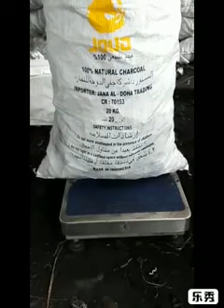GRAZY PROCESS EXPORT CONTAINER- CHARCOAL WOOD RAW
Process Stuffing Charcoal Wood raw into container with Grazy Heaver man.
Product produce by Zeta.

container exporter
container export prices
container export shipping
container export process
container export companies
container export volume
export a container docker
export container as image
shipping container export
shipping export container
export container booking
container export china
container export cost
export container capacity
export container checklist
export container calculator
export container charges
container export procedure
container exports
container export documentation
export docker container with data
export container export
docker container export example
docker container export environment variable
euro container export
container for export
container capacity for export
export container fumigation
export container freight
export container height
container house export
container export hamburg
export container image
key container export
container export kosten
export container loading
export container weight limit
export container manufacturers
export openvz container
export container security seal order form
export container packing
azure container registry export
export running container
container export statistics
charcoal wood finish
charcoal wood bbq
charcoal wood uses
charcoal wood pellets
charcoal & woodz
charcoal wood chips
charcoal wood grill
charcoal wood smoker
charcoal wood floor
charcoal and wood
charcoal and wood bbq
wood charcoal as fertilizer
charcoal firewood
what's a charcoal wood
activated charcoal wood vs coconut
activated charcoal wood
charcoal wood burning stove
charcoal wood bunnings
charcoal wood briquette
b&b charcoal wood
charcoal wood coffee table
charcoal wood color
charcoal wood composition
wood charcoal density
wood charcoal definition
charcoal wood effect wallpaper
wood charcoal buyers in europe
wood charcoal price in europe
wood charcoal hs code export
charcoal exterior wood paint
wood charcoal export from india
charcoal wood for sale
charcoal wood grill smoker
charcoal wood grain
charcoal wood grills sale
charcoal wood gas grill
charcoal wood gas
wood charcoal hs code
hardwood charcoal
wood charcoal indonesia
charcoal is wood
charcoal in wood stove
wood charcoal is used in gas masks because
charcoal in wood burning stove
wood charcoal in japan
japanese charcoal wood
charcoal wood kitchen
wood charcoal korean bbq chicago
wood charcoal korean bbq
wood charcoal korean bbq san francisco
lumpwood charcoal
charcoal wood making
wood charcoal market price
wood charcoal making process
wood charcoal made
wood charcoal near me
charcoal natural wood
wood charcoal needed
wood charcoal shop near me
charcoal and wood chips
charcoal and wood smokers
wood charcoal or briquettes
charcoal made of wood
charcoal restaurant wood green
charcoal wood smoker grill
crazy procession banke
crazy processed synth
crazy process flow chart
crazy process
crazy process diagram
crazy process map
crazy processor
crazy food processing
crazy thinking process
process of going crazy
charcoal grill vs gas grill taste
charcoal grilled steak
charcoal grill london
charcoal grill and smoker
the charcoal grill menu
the charcoal grill london
the charcoal grill restaurant
the charcoal grill and rotisserie
charcoal grill bridlington
charcoal grill bbq
b&q charcoal grill
charcoal grill chicken
charcoal grill cheap
charcoal grill diy
charcoal grill deals
charcoal grill for sale
charcoal grill microwave
charcoal grill how to
charcoal grill instructions
charcoal grill indoors
charcoal grill in garage
how do i charcoal grill
charcoal grill kebab
charcoal grill lowes
buddy l charcoal grill
charcoal grill menu
charcoal grill mini
and charcoal grill
and charcoal grills
charcoal and grill restaurant
charcoal and grilled
charcoal and grill
charcoal grill oak creek
charcoal grill online
charcoal grill qatar
charcoal grill quotes
charcoal grill ribs
charcoal grill restaurants